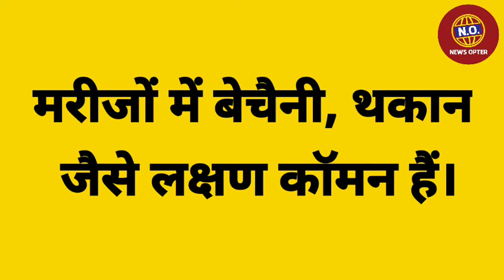पीछा नहीं छोड़ रहा कोरोनावायरस रिपोर्ट नेगेटिव आने के बाद भी मरीजों में 200 से ज्यादा लक्षण दिख रहे।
news opter
news after